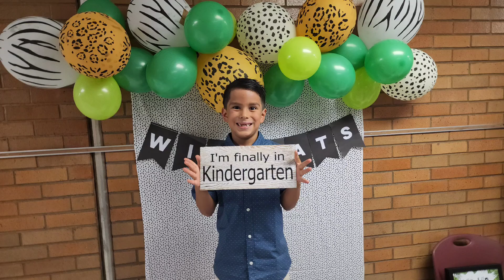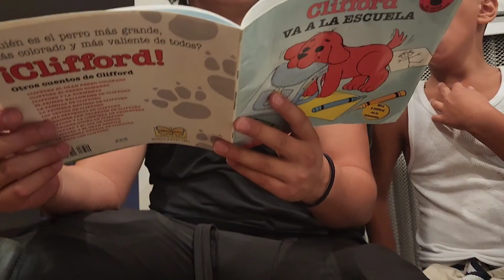Azariah is going to school!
Azariah is starting school as a kindergartener in a Spanish dual immersion program. Azariah had an assessment and back-to-school night before he has his first day. Atticus read his books about kindergarten books to prepare him for his big day!Azariah will have a full day with Sr. Gonzalez, with half the day in Spanish. Azariah did not want to go to school and was not excited about his class but I know he will love it!